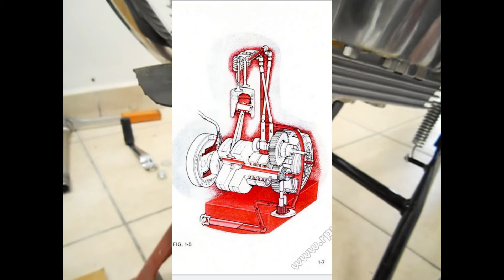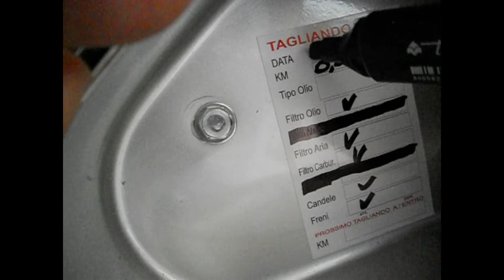GILERA 98 SS 124 MANUTENZIONE FINE RESTAURO LUBRIFICAZIONE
Un altro progetto da finire: il Gilera 98 SS